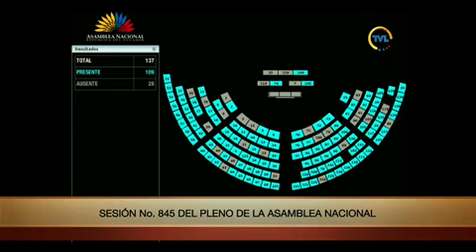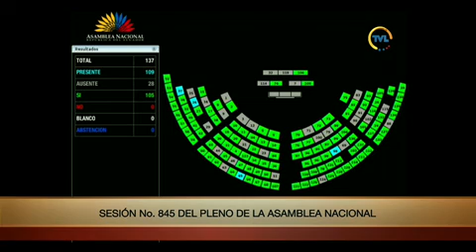Votación de la moción del asambleísta Washington Varela - Sesión 845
16 de febrero de 2023
Conocer y resolver respecto de la solicitud de prórroga contenida en el Memorando Nro. AN-CBRN-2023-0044-M.